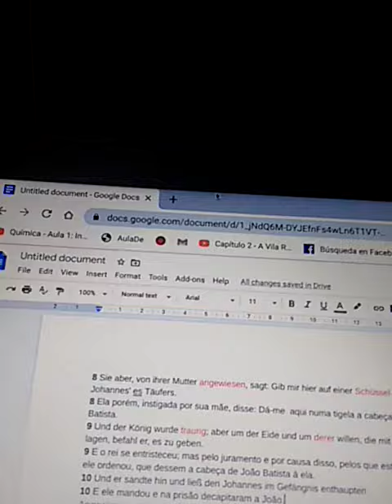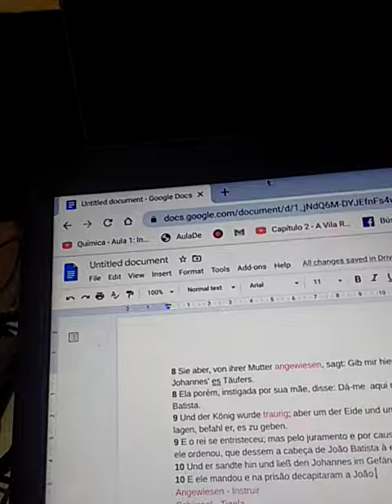Biblia alemão cmpsvd1970